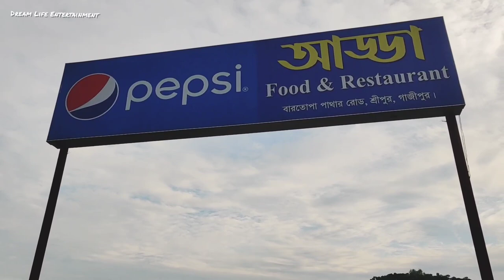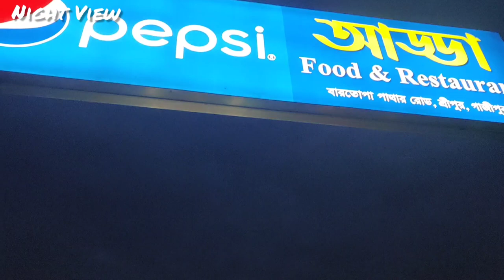Village Restaurant| Adda Food and Restaurant| Mawna ,Gazipur | ধানক্ষেতে রেস্টুরেন্ট | Vlog 1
Vlog 01 🔥

Titel :-

Village Restaurant| Adda Food and Restaurant| Mawna ,Gazipur | ধানক্ষেতে রেস্টুরেন্ট | Dream Life Bd

Adda Food And Restaurant 🔥
Barotopa pathar, mawna sreepur Gazipur
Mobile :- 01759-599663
Google map Location . Scarch only Adda food and Restaurant barotopa 🔥

                         Special Thanks 💞

Sk Fahad vai 😍
Suzon vai 😍

                                              Note . 💯

🙏দয়া করে গাড়ি জোরে চালাবেন না সেফটি গার্ড এবং হেলমেট অবশ্যই ব্যবহার করুন🤹
যদি বাহিরে যেতে চান জরুরী প্রয়োজনে তাহলে অবশ্যই মাক্স পরিধান করুন 😷এবং হ্যান্ড স্যানিটাইজার ব্যবহার করুন. আমরা সচেতন হলে সচেতন হবে দেশ. স্বাস্থ্যবিধি না মানলে ঝুঁকি আছে🤒🥵. জরুরী প্রয়োজনে বিনামূল্যে কল করুন 333 অথবা 16263 নম্বরে.

D.O.P  Edit And Graphics ... FoYsal Ahamed Nirob

                                   Music Credit 💞

1. No copy right music NCS

2. No Copyright Vlog Music

                                             Note 2 🙏

এটি আমাদের প্রথম ব্লক যদি একটি ভালো লাগে তাহলে লাইক কমেন্ট শেয়ার করতে ভুলবেন না আমাদের ভুলত্রুটিগুলো কমেন্টের মাধ্যমে আমাদের জানিয়ে দিন এতে আমরা পরবর্তী কাজের জন্য উৎসাহ পাবো এবং ভুল গুলো ধরতে পারবো আর আমাদের কে সাপোর্ট করুন সাবস্ক্রাইব করুন বেশি বেশি শেয়ার করুন আর সবাই আড্ডা ফুট এন্ড রেস্টুরেন্ট আসতে পারেন এটা অনেক ভালো একটি রেস্টুরেন্ট তাদের ব্যবহার অনেক ভালো ধন্যবাদ সবাইকে😍

We want to youtube please any one scarch this type of keyword 1st see our video . we want this video make a viral video 🙏. Thanks YouTube 💗